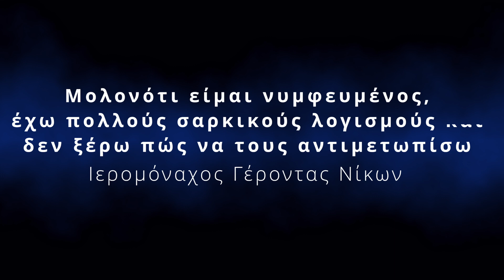Συχνοί σαρκικοί λογισμοί εγγάμων - Γέροντας Νίκων Αγιορείτης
Ο Γέρων Νίκων αναφέρεται στον τρόπο αντιμετώπισης των σαρκικών πειρασμών.Δείτε επίσης:
Όσοι θέλουν να στηρίξουν τον Αγιορείτη Γέροντα Νίκωνα και την συνοδεία του, μπορούν να το κάνουν ως εξής:

1. Δωρεά μέσω Paypal στο παρακάτω σύνδεσμο (επιλέξτε «Αποστολή σε φίλο» για να μη χαθούν χρήματα από την πληρωμή)
2. Κατάθεση στον τραπεζικό λογαριασμό Eurobank: IBAN: GR 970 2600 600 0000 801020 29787 Όνομα πρώτου δικαιούχου: Νίκων-Νικόλαος Λαζάρου
3. Μπορείτε να υποστηρίξετε το κανάλι μας με μηνιαία συνδρομή εδώ

(Επίσημη σελίδα με τα προγράμματα ομιλιών στις ενορίες) και
Google Calendar (χωρίς Facebook λογαριασμό)
(Προσωπικό προφίλ του Γέροντα για επικοινωνία μέσω Messenger--ο μόνος τρόπος εάν δεν γνωρίζει τον τηλ. αριθμό σας)

-ENGLISH-

Those who wish to support the Athonite Elder Nikon and his monastic brotherhood can do so as follows:
2. Bank deposit to Eurobank account: IBAN: GR 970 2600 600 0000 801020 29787
First beneficiary's name: Nikon-Nikolaos Lazarou

If you write your names and faith denomination in the comments section of the transfer, we will pray for you during Holy Services in our church on Mount Athos.
You can stay informed through the official Facebook page about Elder Nikon's upcoming talks and new videos.
May the Holy Virgin support you in your spiritual struggle for the eternal salvation of us all.
(Official page with the schedule of talks in parishes)
(Elder Nikon’s personal profile for communication via Messenger—the only way if he doesn't have your phone number)